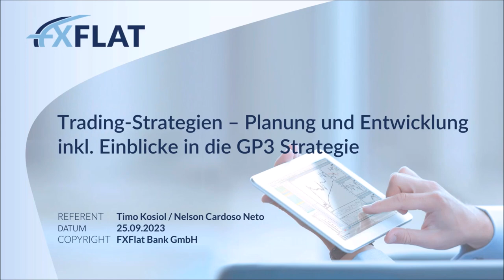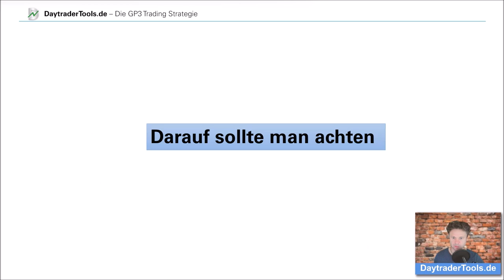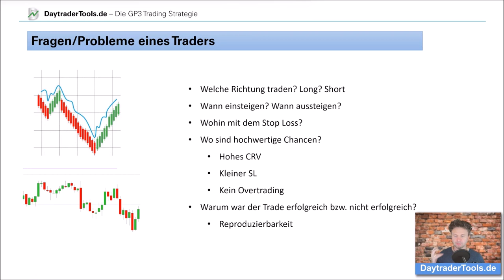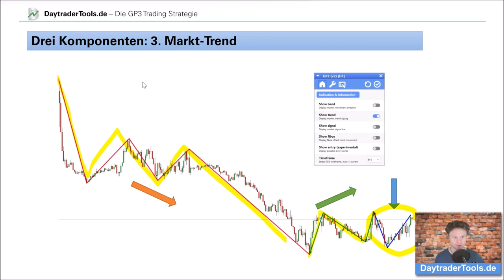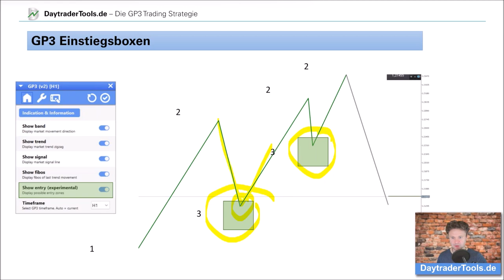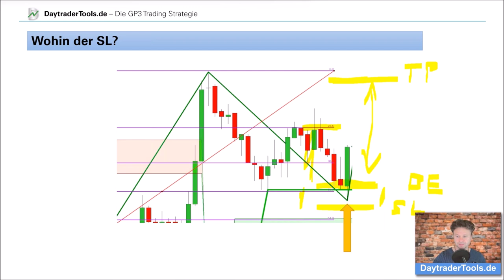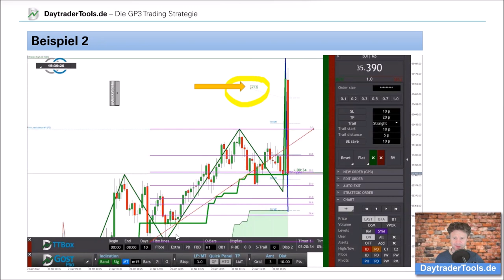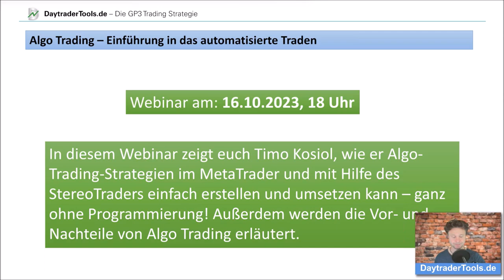Timo Kosiol - Trading Strategien, Planung und Entwicklung - Einblicke in die GP3 Strategie 25.9.2023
Um im Trading erfolgreich zu sein, benötigt man einen Handelsplan, eine sogenannte Trading-Strategie. Man muss wissen, wann man in den Markt einsteigt und wann man wieder aussteigt. Doch was genau ist eine Trading-Strategie? Wie entwickelt man seine eigene Strategie und worauf kommt es hierbei an?

In diesem Webinar zeigt euch Timo Kosiol, was bei einer Trading-Strategie wichtig ist, worauf man achten sollte und wie man Ausstieg und Einstieg verwaltet. Außerdem stellt er auch seine GP3-Trading-Strategie in Verbindung mit dem StereoTrader vor.